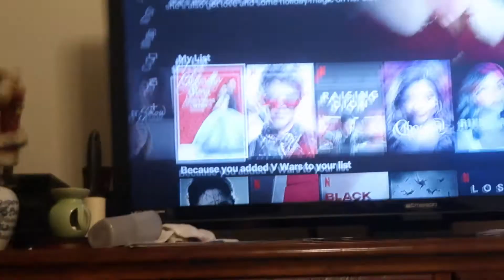WRAPPING PRESENTS (Vlogmas Day 14) | Sydney Jane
Hey y'all! HAPPY VLOGMAS DAY 11!❤️Thank you soo much for watching this video! Come back to my channel everyday this month for a new video